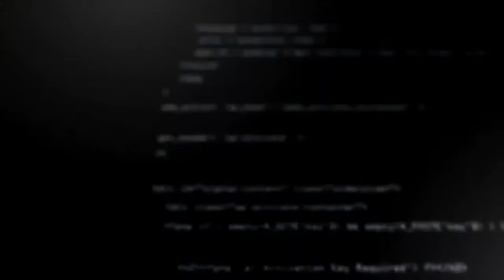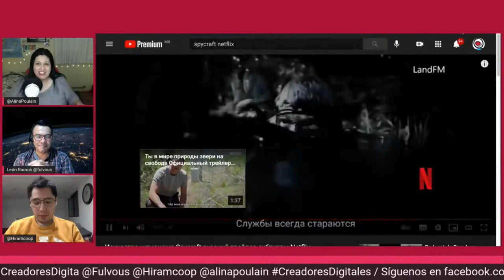Ya se conocen los precios de Starlink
La compañía Starlink, de Elon Musk, tiene como objetivo brindar servicio de Internet de banda ancha y este febrero da otro paso al concretar la puesta en órbita de 60 satélites más. Ayer, 20 de enero del 2021, el cohete Falcon 9 de SpaceX, su empresa hermana, fue, desplegó los satélites y regresó nueve minutos más tarde sin sufrir percances.

Ya con esto están superando mil satélites en órbita y, ya se filtraron los precios que podrían tener. Pues el costo de la antena rondará los 499usd y el costo de la mensualidad parece acercarse a ser el puntero en esta carrera por el Internet Global.

CREADORES DIGITALES